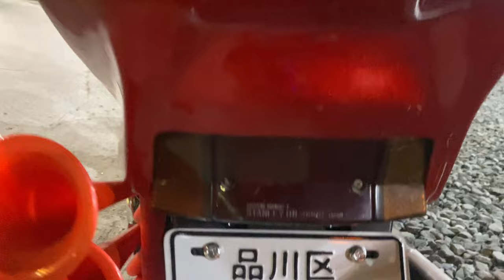First ever Af09 Honda Tact airsuspension / Front & Rear disc brake in the Philippines